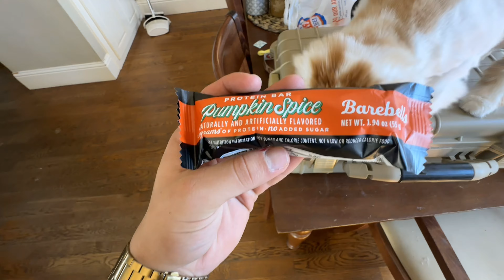BEST QUAD WORKOUT??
-tommybannister04

-bannister21

Posting Monday-Friday